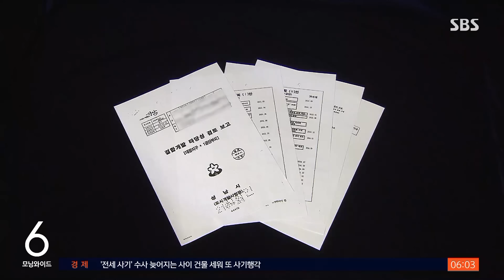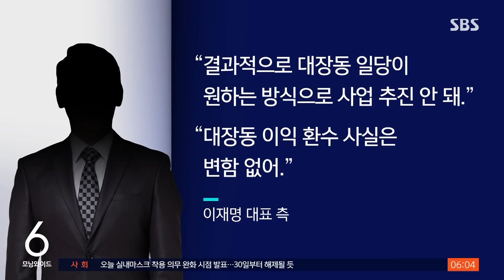"대장동 일단 불리한 내용에 X표"...검찰, 이재명 배임 겨냥 / SBS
〈앵커〉

이재명 민주당 대표가 성남시장일 때 대장동 사업자들에게 불리한 내용이 담긴 실무진 보고 내용에 'X표'가 쳐진 정황이 담긴 문건을 검찰이 확보한 것으로 취재됐습니다. 검찰은 이 대표가 검찰에 출석하면 보고서가 수정된 경위 등을 확인할 계획입니다.

〈기자〉

2012년 7월 이재명 당시 성남시장이 최종 결재한 성남시 도시개발사업단 보고서입니다.

대장동과 1공단 부지 공원화 사업을 결합해서 개발할 때 어떤 방안이 타당할지 검토한 문건입니다.

검찰은 압수수색을 통해 이보다 한 달여 앞서 작성된 보고서 '초안'을 확보했습니다.

초안에는 성남시 실무자들의 의견이 적혀 있는데, "땅을 수용하는 방식과 다른 땅을 대신 주는 방식을 혼합한 사업 추진은 민간 사업자가 선호하지 않는 방식이고 적용 사례도 없다"는 내용이 적혀 있는 것으로 확인됐습니다.

하지만 이 의견에 누군가 'X표'를 쳤고, 실제로 최종 결재 문건에는 이 내용이 빠졌습니다.

검찰은 보고서 초안이 성남시장 이전까지는 결재가 모두 완료된 점 등을 근거로, 해당 의견에 'X표'를 치고 내용을 빼라고 지시한 사람이 이 대표라고 의심하고 있습니다.

유동규 전 본부장은 검찰에서 "당시 민간 사업자들이 대장동을 혼용 방식으로 개발하기를 원한다는 사실을 진상이 형(정진상)에게 보고해서, 그 내용이 이재명 시장에게 전달돼 이 시장이 혼용 방식에 대한 부정적 의견을 삭제하라고 지시한 것 같다"고 진술한 것으로 확인됐습니다.

검찰은 이런 정황을 이 대표 관련 배임 혐의의 증거 가운데 하나로 보고 있습니다.

이 대표 측은 "결과적으로 대장동 일당이 원하는 방식으로 사업이 추진되지 않았을 뿐만 아니라, 이 대표가 대장동 사업 이익을 환수했다는 사실은 변함이 없다"고 밝혔습니다.

(영상취재 : 설민환·김용우, 영상편집 : 박춘배, CG : 최재영·손호석)